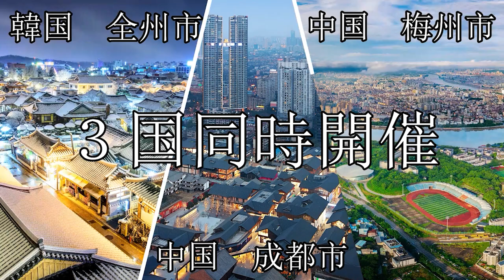【飯塚翔太さん編】「東アジア文化都市2023静岡県」サポートメッセージ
東アジア文化都市2023静岡県の更なるPRのため、飯塚翔太さんにサポートメッセージをいただきました！
12月まで県内各地域で、文化・スポーツ・食など幅広いイベントや事業を実施しています。
興味のあるイベントに是非参加してみてはいかがでしょうか？

スポーツコミッションShizuokaに係る詳しい説明はこちら。